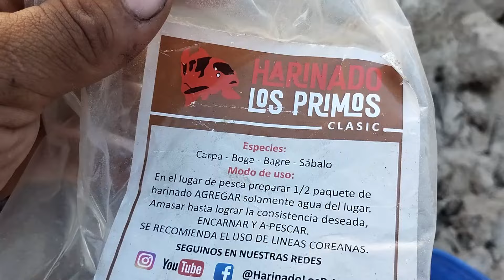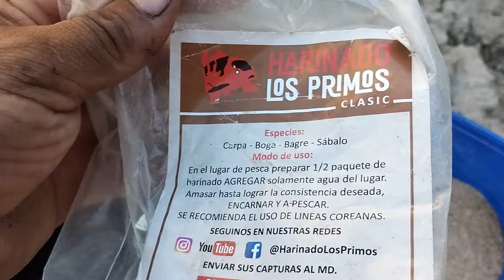Pesca en rio Gualeguay arenas blancas